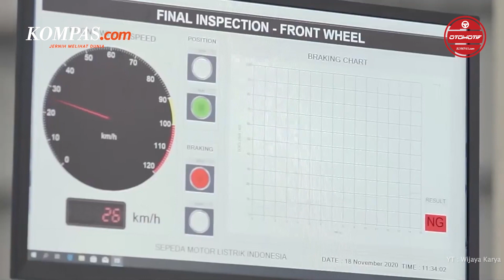Insentif Kendaraan Listrik Berlaku Juni 2023 Atau Lebih Cepat?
Sejak pertama kali diungkapkan pada pertengahan Desember 2022 lalu, banyak beragam tanggapan yang berdatangan mengenai rencana pemberian insentif untuk pembelian kendaraan listrik di Indonesia. Bahkan kabar yang juga santer beredar belum lama ini, kebijakan terkait diresmikan dan berlaku awal semester satu di tahun 2023 atau menjelang penutupan Juni 2023. Sebab diketahui, proses pengesahan suatu kebijakan memerlukan waktu yang cukup, apalagi hal tersebut berkaitan dengan persoalan anggaran.

Penulis : Ruly Kurniawan
Editor : Agung Kurniawan
Penulis Naskah : Carolus Dori Krisnadi
Editor : Carolus Dori Krisnadi
Narator : Adityo Wisnu Prabowo
Produser : Sendy Darlis